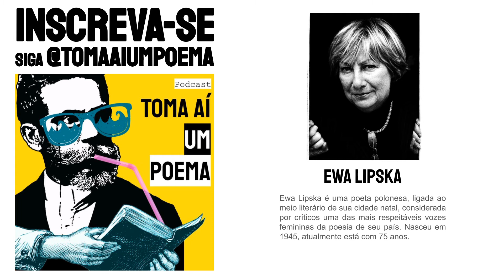Ewa Lipska - Testamento |Poesia Polonesa Declamada |Recitando Poemas |Declamação Literatura |Leitura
Poema de Ewa Lipska - Testamento, lido por Jéssica Iancoski para o Podcast de Poesias Declamadas Toma Aí Um Poema.

Declamação de Poesia: Polonesa

Poema: Testamento
Poeta: Ewa Lipska
Tradução: Aleksandar Jovanovic
Voz: Jéssica Iancoski | @euiancoski

Use
Siga @tomaaiumpoema

"Após a morte de Deus
abriremos o testamento
para saber
a quem pertence o mundo
e aquela grande armadilha
de homens"